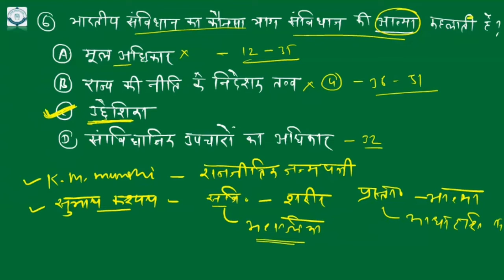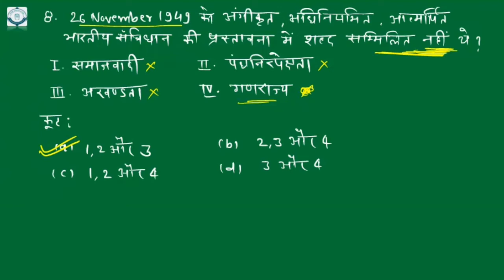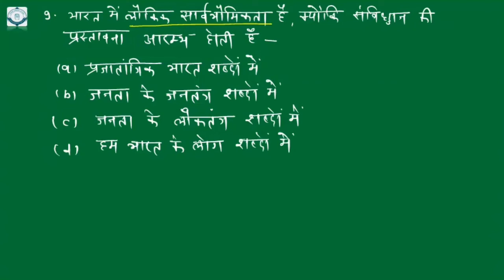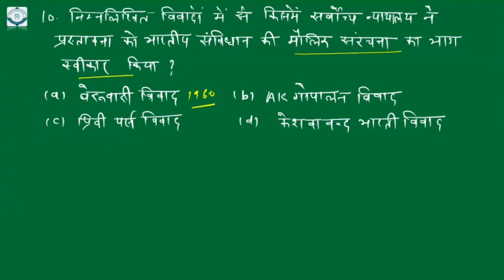Police Constable MCQ